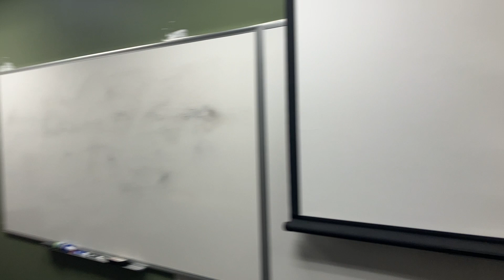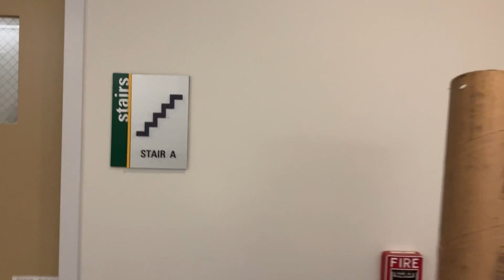Static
This was a project I had to do for video art class where I had to strip out all of the sound and replace it with sourced or my own. This video was inspired by the game In Sound Mind. I stayed up finishing this and I ain't happy about it.